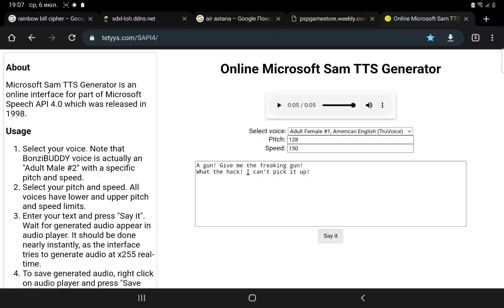npc from npcs are becoming smart but npc is female